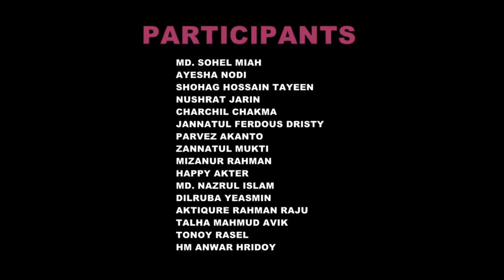FlashMob: Official Video- Govt. Titumir College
Session: 2013-14
Govt. Titumir College